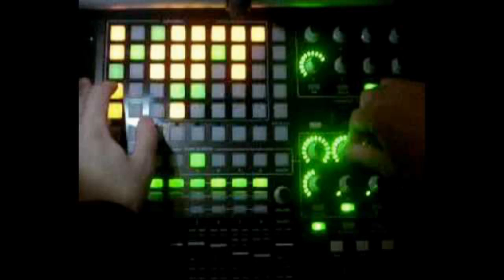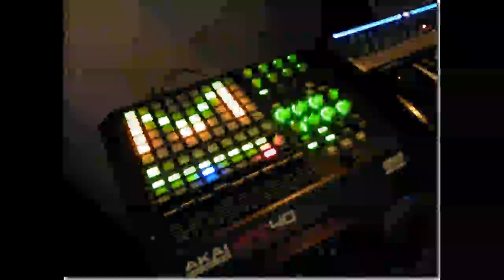Anderer Weg - Mixed by Marcell M.(Wallace-Dj Threeoptic) 08.04.2013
Titellist

Virgil Enzinger feat. Matt K - Hoffa (Original Mix)
A-Brothers - Basement Rocker (Niereich Remix)
Roman Zawodny - Urban Tool (Virgil Enzinger Remix)
The Advent, Industrialyzer - Terra Nosa
Virgil Enzinger - Real State Of Things [Original Mix]
Virgil Enzinger - This Is Techno
Virgil Enzinger & Submerge - Destroyer Of Worlds (Black Sun Album)
Virgil Enzinger - No Horizon (Original Mix)
Logotech - Narcolessia (Torsten Kanzler remix)
Virgil Enzinger - Darkness (Original Mix)